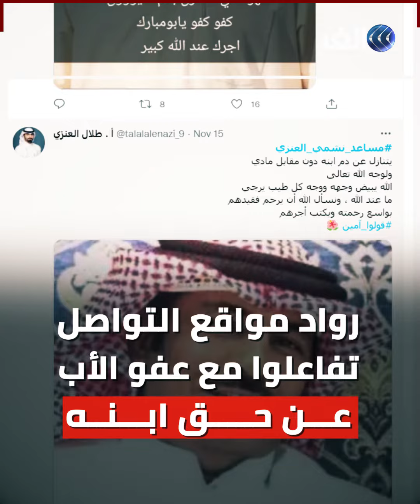شاهد لحظة عفو مواطن كويتي عن قاتل ابنه